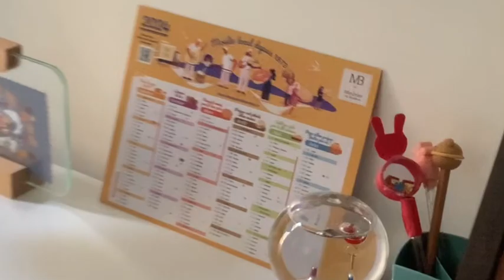Cute na alaga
may May alagng pusa nkkatuwa wlng sawa mkipag la